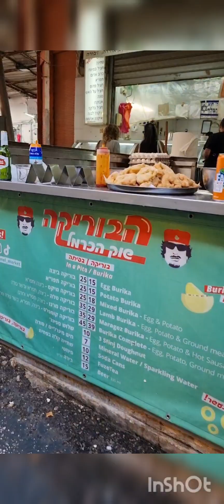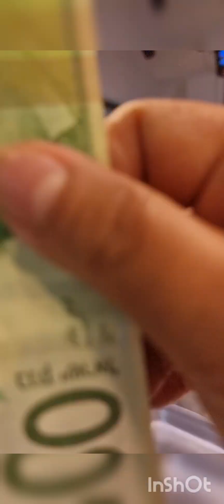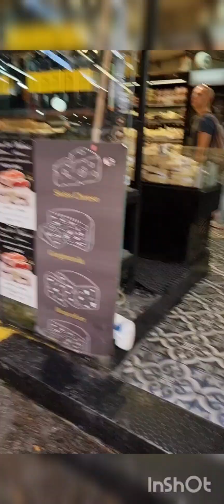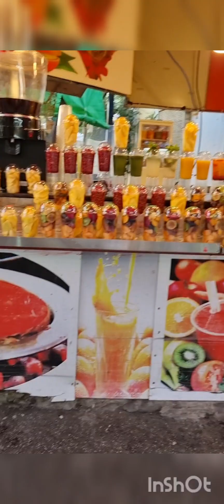libot sa palengke@Shuk Hacarmel Tel Aviv